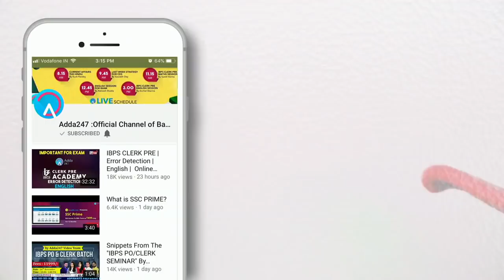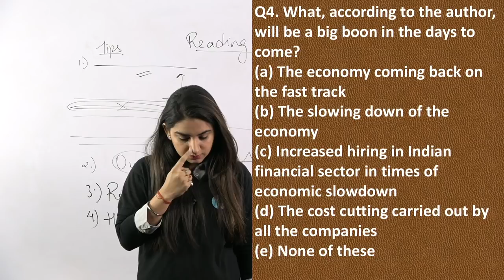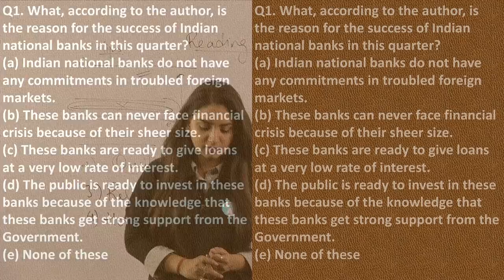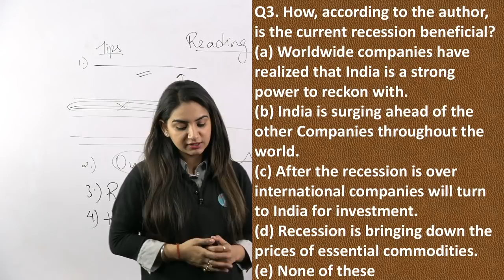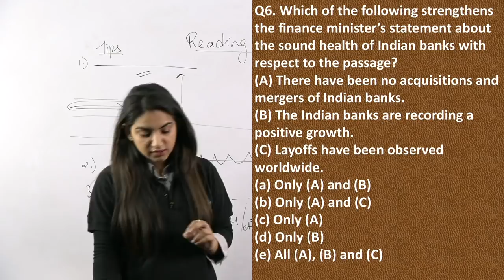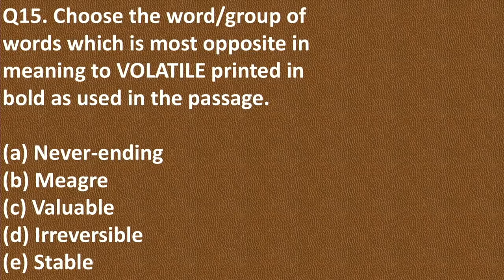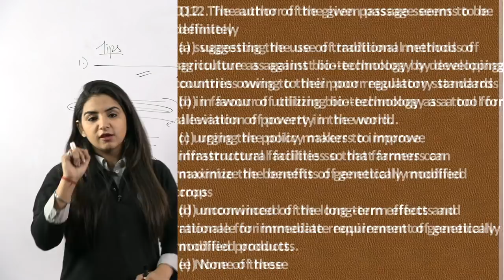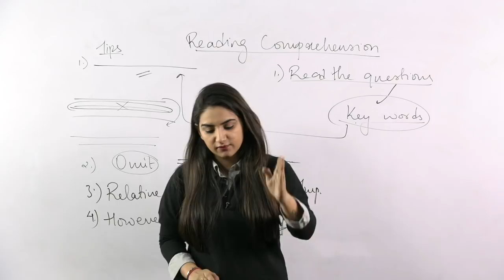SBI CLERK PRE 2018 | 3 In 1 ( English - Reading Comprehension) DAY 5 | Online Coaching For SBI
8:00 -  Hindu Show - For All Exams
9:00 - 12:00 -  SBI Clerk 2018 Preperation Maths - Reasoning - English ( Amit Sir , Sachin Sir , Anchal Mam)
3:00 -  Reasoning Session (SSC) - Akanksha Mam
4:00 -  Computer Session (Bank) - Mukesh Sir
5:00 - Maths(SSC) - Sumit Sir
6:00 - G.S. Session (U.P. Police) - Dinesh Sir
7:00 - Maths Session  (U.P. Police) -Amit Pandey
8:00 - Hindi Session (U.P. Police) - Dinesh Sir

In this video we shall discuss  3 In 1 ( English + Maths + Reasoning ) Day -5. This session is very important for all aspirants

1.To buy Banking & SSC Latest Pattern Video Courses of Adda247 - at Online Streaming, SD Card or Tablet

2. Download Adda247 App (India's No.1 App for Bank & SSC Exams)

4. Get all updates on facebook, like us our facebook

5.